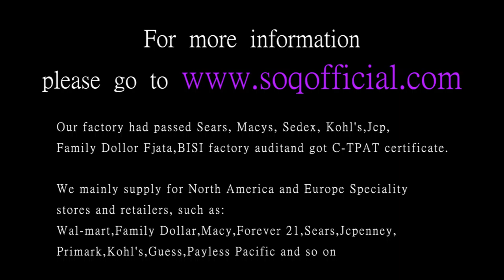Fashion casual silver round jewelry blue zircon ring